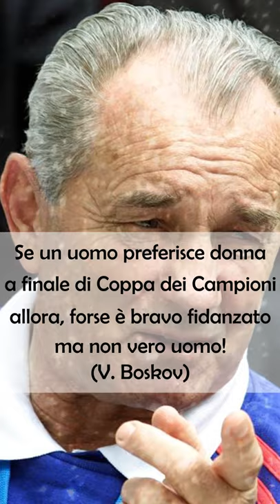Boskov e la vita di coppia